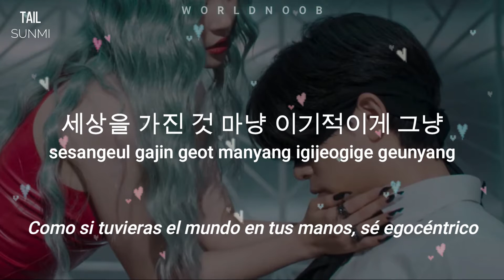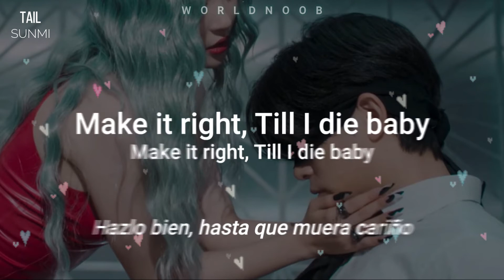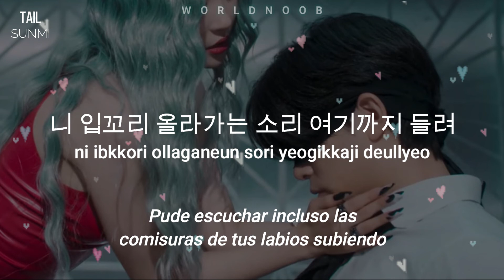Sunmi (선미) - Tail (꼬리) (male ver) + lyrics & sub español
Porfa lee la descripción UnU 👉👈

Se me ocurrió traer este tipo de contenido al canal por un rato uwur
Espero les guste y si quieren pueden pedir alguna canción, las tomare en cuenta :3

Denle apoyo a estos videos y díganme si les gusta o no o si debo mejorar xd